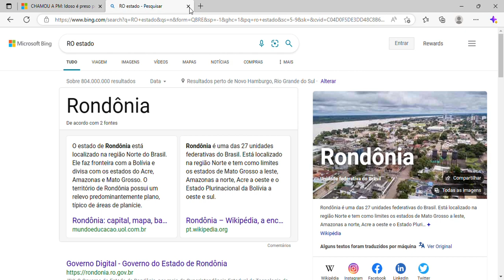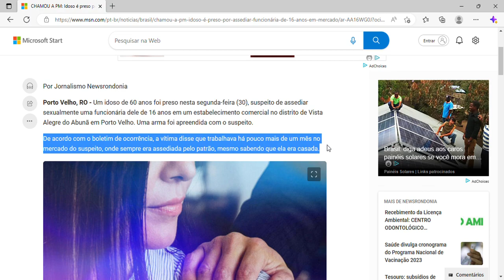Idoso é preso por assediar funcionária de 16 anos em mercado